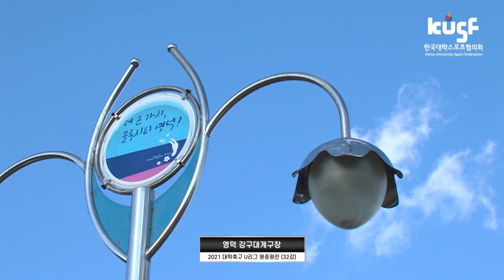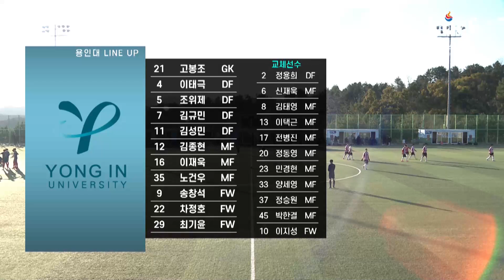[하이라이트] 2021 대학축구 U리그 왕중왕전 11월 12일 고려대 vs 용인대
전국 11권역에서 펼쳐지는
2021 대학축구 U리그!
2021년 11월 12일 고려대vs용인대 하이라이트